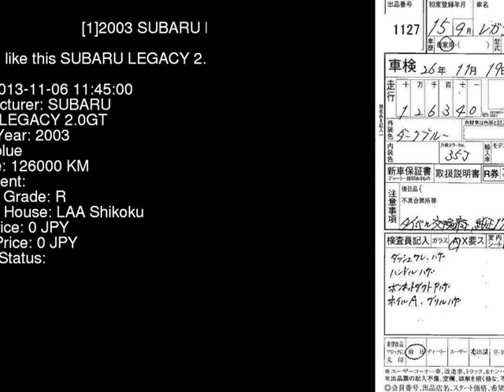2003 SUBARU LEGACY 2.0GT BP5 - Japanese Used Car For Sale Japan Auction Import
2003 SUBARU LEGACY 2.0GT BP5 - Japanese Used Car For Sale Japan Auction Import BP5,SUBARU,LEGACY,2.0GT,LAA Shikoku,jdmvip,vip,jdm,cars,japan,jdmvip.com,japanesecars,usedcars Japanese Used JDM Car For Sale At Auction in Japan for Import